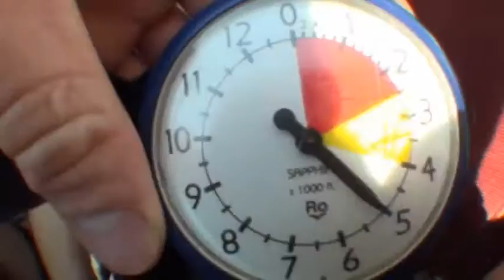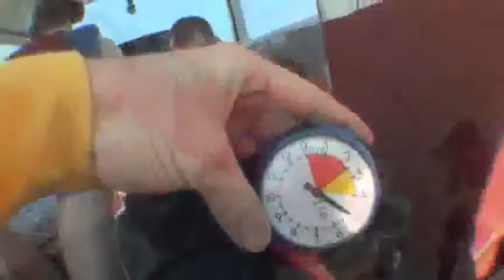08-11-2011 - Alyssa Hager